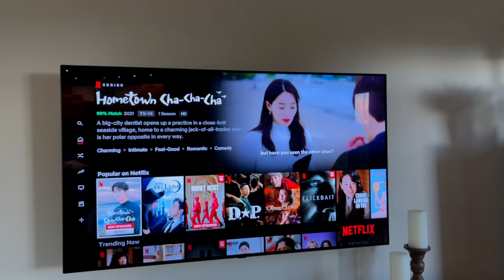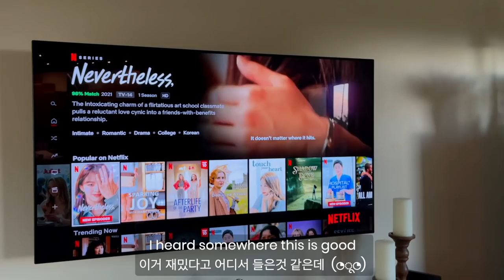Life in Hawaii 🌺 5 | Banchan (Side dish) Making & Harvesting Sweet Potato Stems, Realistic Cooking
for Written Recipe w/Step by Step Pics!

This is my Maui Farmhouse Daily Vlog #5
It was a banchan (Korean side dish) making day! I made 6 banchans and harvest sweet potato stems. I also made sweet potato stem kimchi, we call Goguma Julgi Kimchi!

🛎 GET NOTIFICATION: Subscribe to my channel & check the "Bell" button right next to the subscribe button to get notifications when I upload a new video and go on LIVE & New Recipes Published!!

My Knife
Boos Cutting Board
Yondu Sauce
Korean Long Wooden Spoon